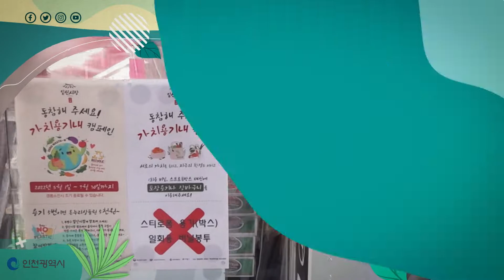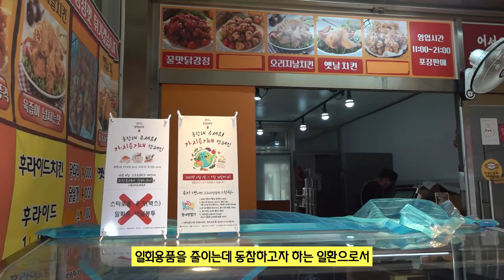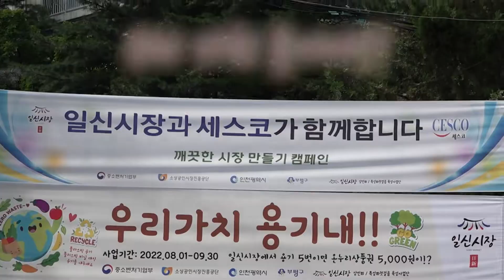우리 가치 용기네 챌린지 부평일신전통시장 2022.08.01~09.31 다함께 동참해요 와이에스엔터테인먼트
인천부평종합일신전통시장에서는 2022년8월1일~9월31일까지 지구인이 동참하는 용기내 챌린져가 진행되고 있습니다.지구의 환경을 생각해야 하는 우리!!1회용품을 줄이고 집에 있는 장바구니를 이용하여 지구 환경에 보탬에 동참하고자 만든 일신 전통시장 용기내 캠페인!!1회 용품도 줄이고 용기를 이용함으로서 얻는 온누리 상품권도 받고 지구도 살리는 1석2조!!의 용기내 캠페인 많은 동참바랍니다.기획제작 와이에스엔터테인먼트